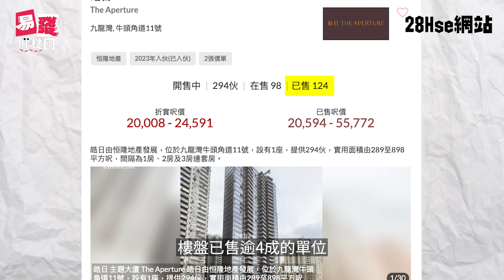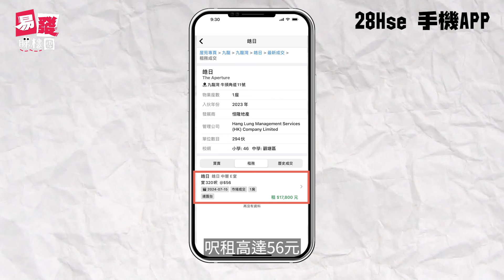九龍灣皓日｜自己都驗到地板有無事‼️｜$1000萬2房都有污漬沙石！｜易發睇樓團｜開箱X驗樓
【易發睇樓團🏠 開箱X驗樓】九龍灣皓日｜自己都驗到地板有無事｜$1000萬2房都有污漬沙石！｜易發睇樓團｜開箱X驗樓

逾30年以來九龍灣再有一手供應，前身為淘大工業村的皓日，因為配套齊全，再加上同區少有新供應，即使首批呎價高出二手3成，2021年開售時，首日仍售近8成的可售單位。單幢式的皓日由恒隆發展，提供不足300伙。驗收單位為一間近500平方呎的2房，業主在2021年年底以約1100萬元購入，呎價逾2.2萬元。

進屋已為長形大廳，開則四正，約145平方呎。資深認證驗樓師賴達明在大廳發現地板有鬆，特別在近露台及大門的位置。事實上，靠近牆身邊緣的地方最易出現地板問題，買家可沿著牆邊走走，若地板沉低即表示有問題，一般可下釘以作加固。另外，坐廁水箱有不少沙石。賴達明表示，大廈公共水箱在入伙初期很骯髒，建議發展商除了清理浴室水箱，也需清理大廈公共水箱。

至於全屋有不少地方，均發現清潔或美觀方面的問題。例如露台門上的玻璃，有不少膠紙痕跡；雪櫃門底櫃邊有刮損。皓日會所設有24小時健身室、25米長的室外泳池，每呎管理費為4.73元。租務成交方面，因為皓日入伙不久，所以市場上也只有零星個案，最近有一間320平方呎的1房，以1.78萬元租出，呎租高達56元，不過業主的買入價高達740萬元，扣除管理費後，回報率降至2.6厘，低於大市水平。

00:00 開首
00:43 皓日基本資料
02:24 皓日驗收單位
09:13 皓日地毯面積
10:42 皓日租務成交